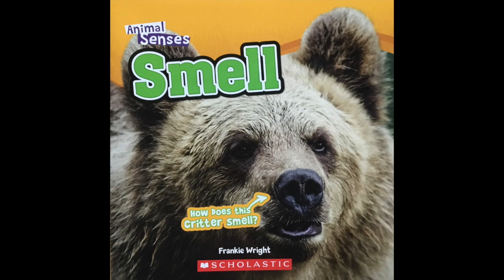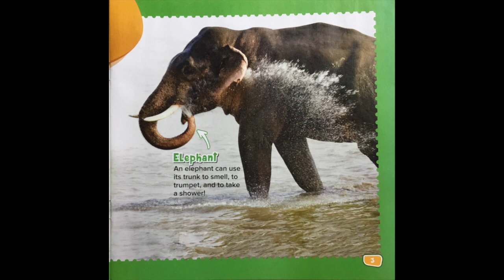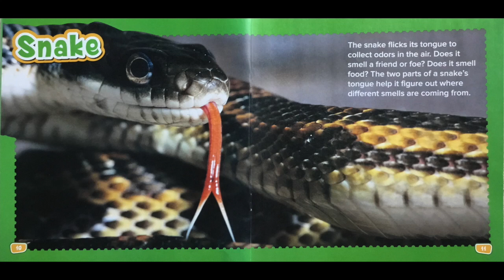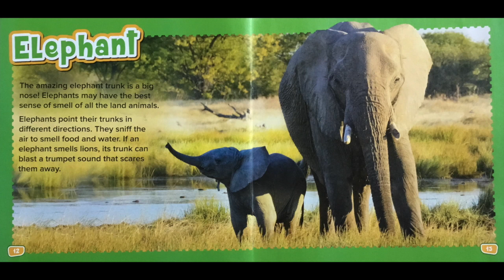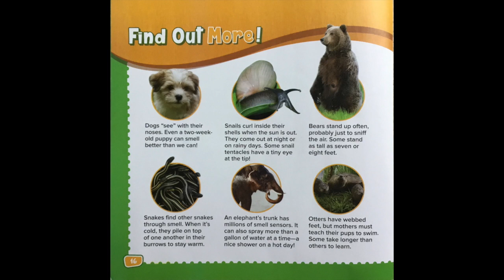Animal Senses: Smell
This video is a reading of "Animal Senses: Smell" by Frankie Wright.